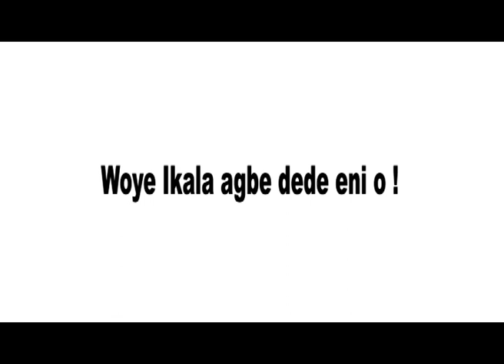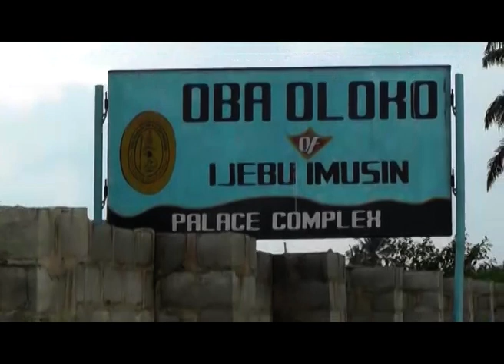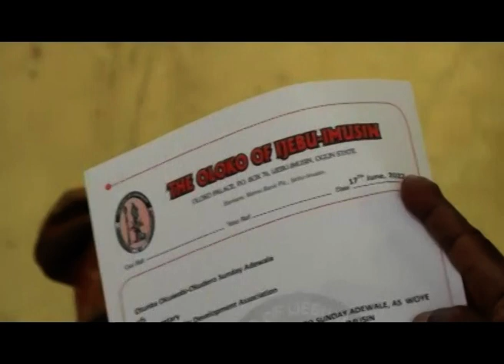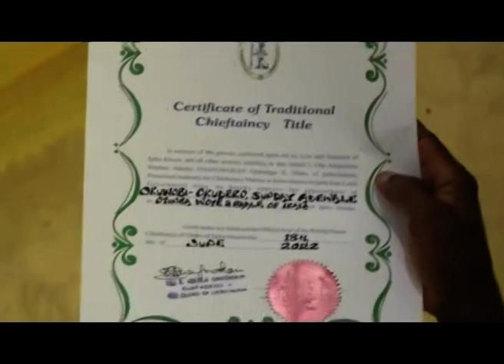OTUNBA SUNDAY ADEWALE OKUWOBI-OKUDERO INSTALLATION CEREMONY AS OTUNBA WOYE IKALA IJEBU-IMUSIN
PR PRIMUS TV @ PR PRIMUS LTD